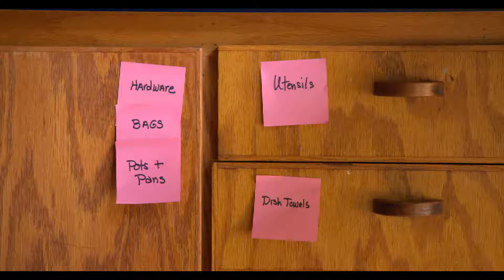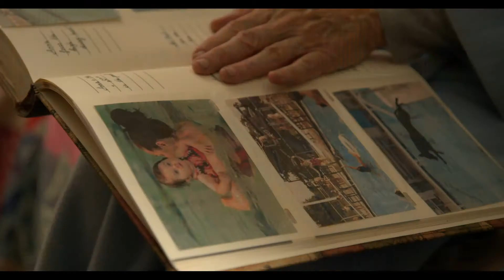The Home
Drama/Thriller